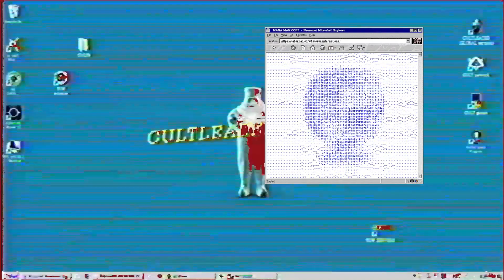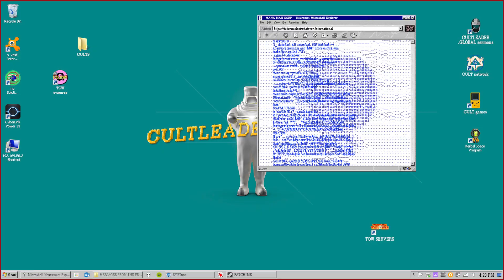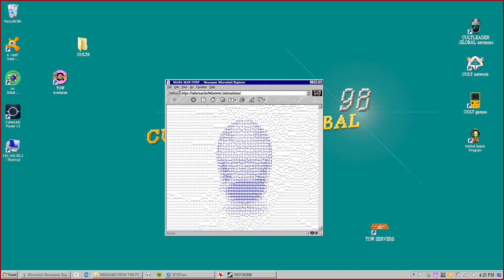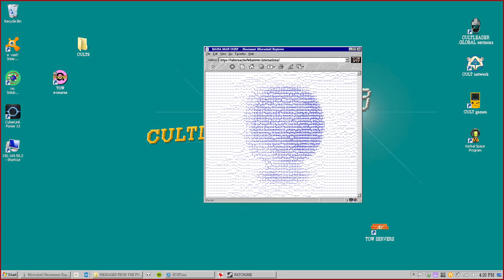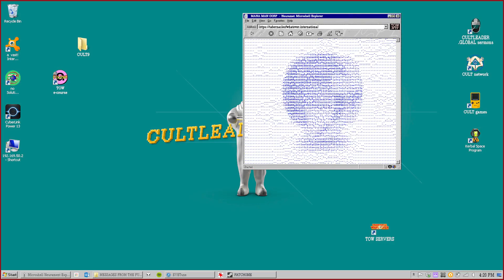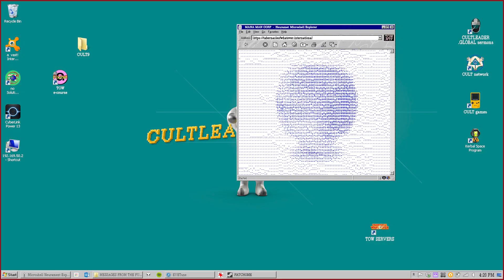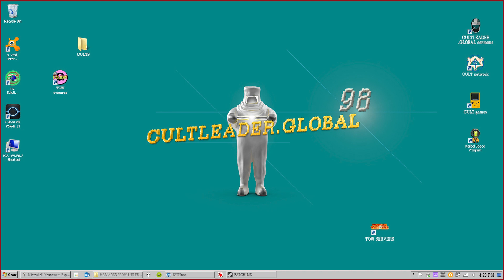Téll tⱨe FBI ƚ Ha√e theîr Pḥḭƪosꭥƥhɇr ßtƍne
A message from the artist:
WE HAVE BEEN RECEIVING MESSAGES FROM THE FUTURE at TOW RECORDS OFF SHORE SHELL COMPANNY EL EL SEE INCORPORIALATED